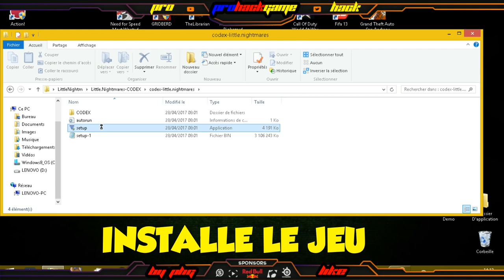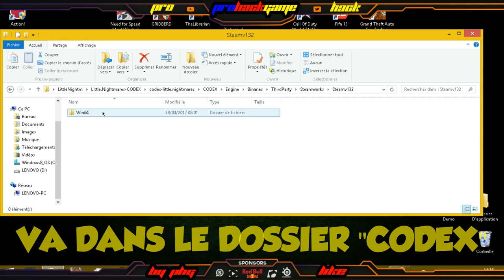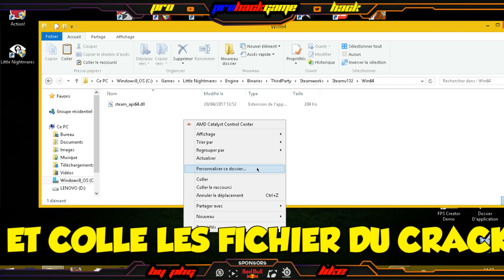🔥CRACKER →LITTLE NIGHTMARES ← GRATUITEMENT ♔ [1080p60] PC/FR🔥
♔▬▬▬▬▬♕↓PROHACKGAME↓♕▬▬▬▬▬♔

▬LIENS DU JEU▬

↓↓↓ TÉLECHARGE LE JEU ICI ↓↓↓

NOTE : Télécharge que via un lien (Exemple : UptoBox.)

◣LE MOT DE PASSE DE L'ARCHIVE !!! (au cas ou ?...)◥
PCGames-Download.Net
ACHETE LE JEU POUR SOUTENIR LE DÉVELLOPEUR DU JEU :

♔INSTRUCTION♔

1/ EXTREZ LE FICHIER WINRAR
2/ INSTALLE LE JEU
3/ SUR L'ICONE DU JEU , FAIT UN CLIQUE DROIT PUIS "Ouvrir l'emplacement du fichier."
4/ RETOURNE DANS LE DOSSIER QUE TU A EXTREZ PUIS VA DANS LE DOSSIER  "CODEX" PUIS COPIE LES FICHIER.
5/ COLL LES DANS L'EMPLACEMENT DU JEU.
6/ JOUE ET LIKE LA VIDÉO!
A PROPOS DU JEU :

 Titre Du Jeu :Little Nightmares
Éditeur : BANDAI NAMCO Entertainment
Développeur : Tarsier Studios

10 LIKES SUR CETTE VIDÉO ?
JE COMTE SUR VOUS

(c)2017 PHG. By PROHACKGAME